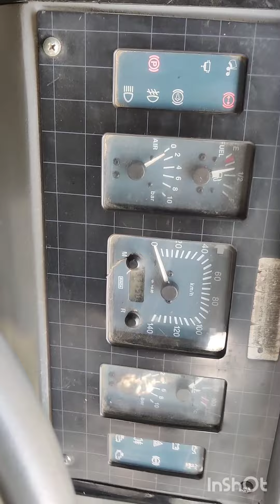TATA MARCOPOLO BUS ECM PROBLEM DYNAMO PROBLEM SOLVE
tata MARCOPOLO ECM change altinatoer Dynamo repair...